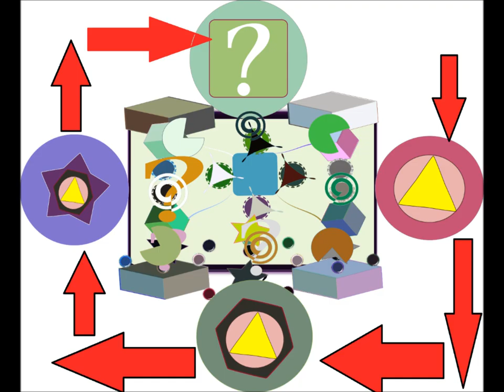Can 50.000 WoMEN SOLVE The IQ TEST? . The Highest Iq EQ And EI. IQ games Summertime vacations.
IQ games. Summertime vacations  Fun

Music byBird Creek Bitters At the Saloon